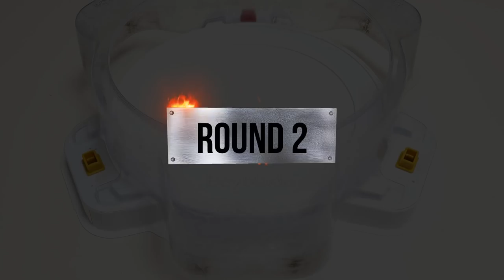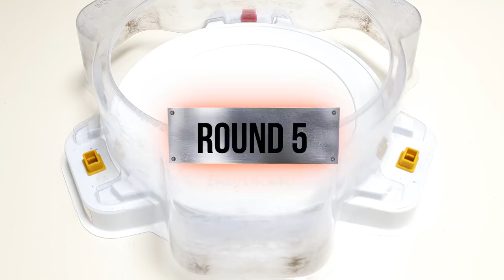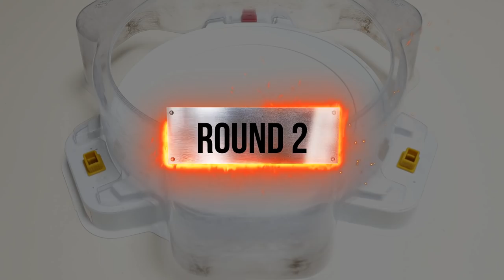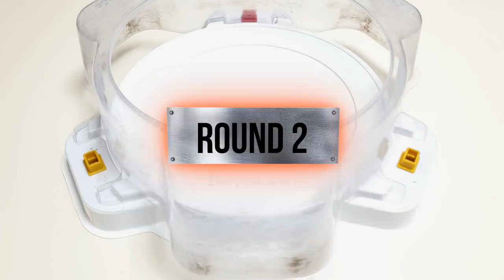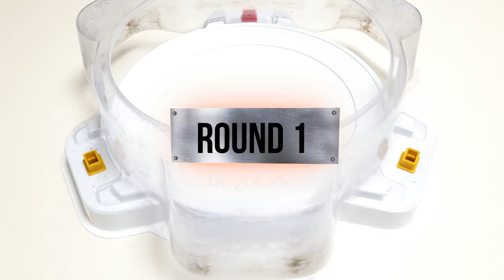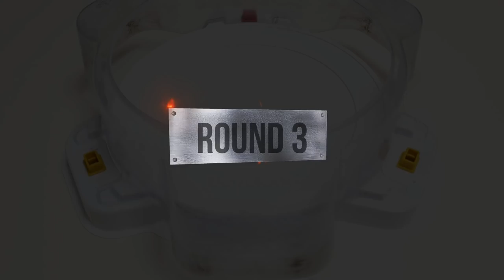Beyblade Burst DB Tournament 69 Group A through B of the 32nd | 베이블레이드 버스트 다이너마이트 토너먼트 69회 AB조 32강전